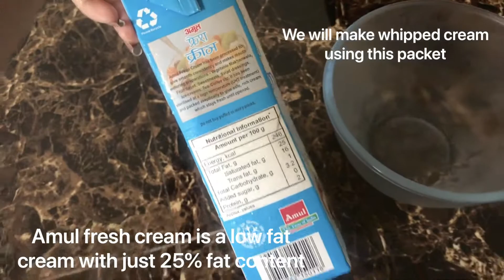HOW TO MAKE WHIPPED CREAM IN 2 MINS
Whipped cream enhances the look and taste of the fundamental dish used upon.